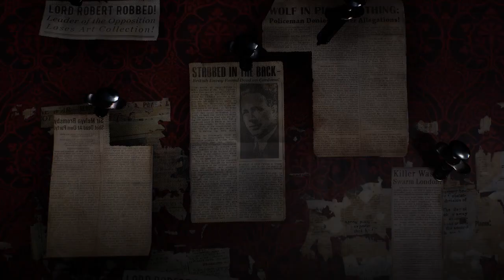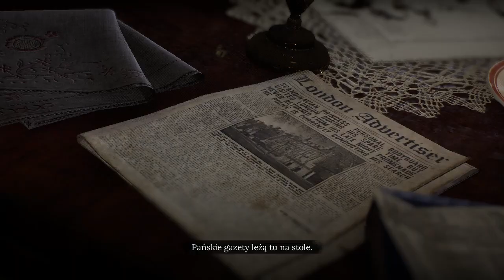Sherlock Holmes The Awakened 2023 06 03 12 01 12